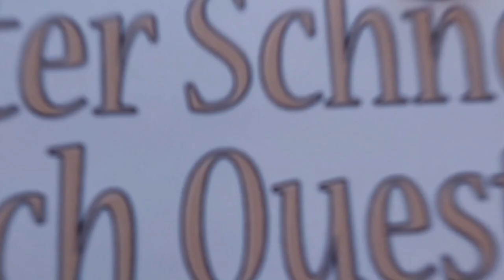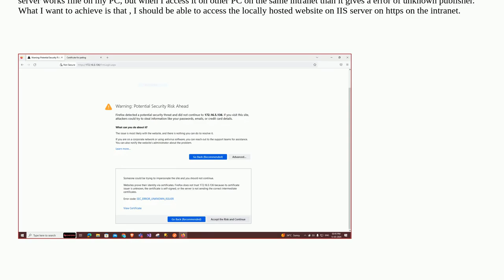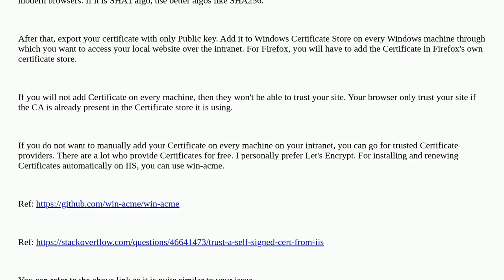Self signed certificate using own CA not working on intranet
A special thanks goes out to the community

  intranet certificate openssl iis